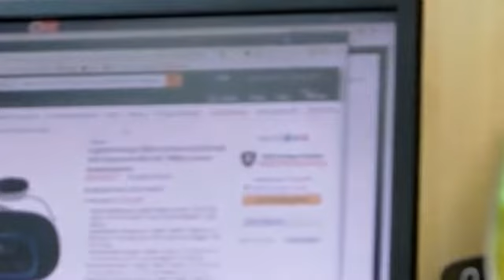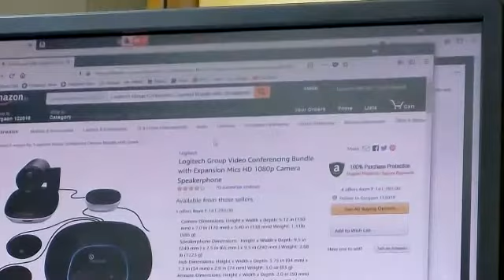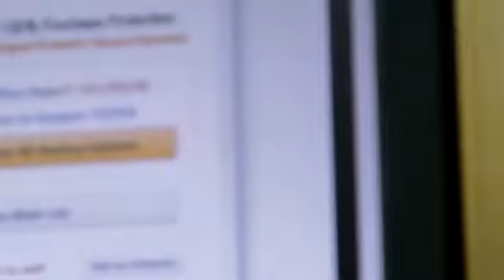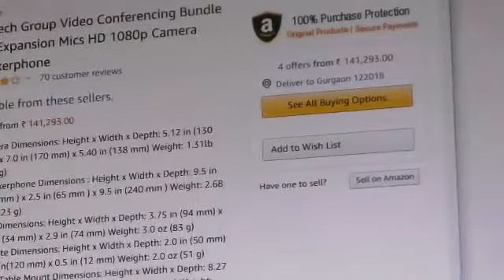One Of The Expensive Group Conference Camera In Indian Market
Testing Logitech Group Conference Camera Bundle with Speakerphone and Expansion Mics.
Price in India on Amazon around 1,42,000 Rs.